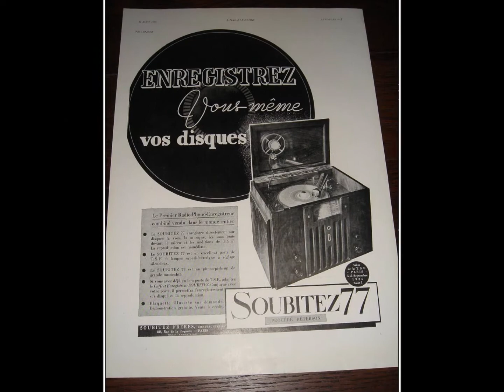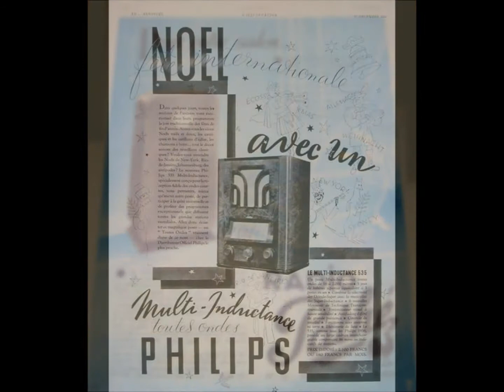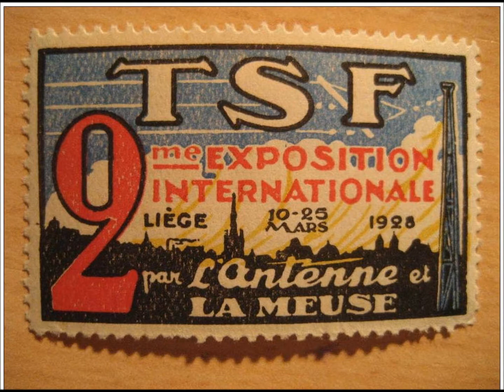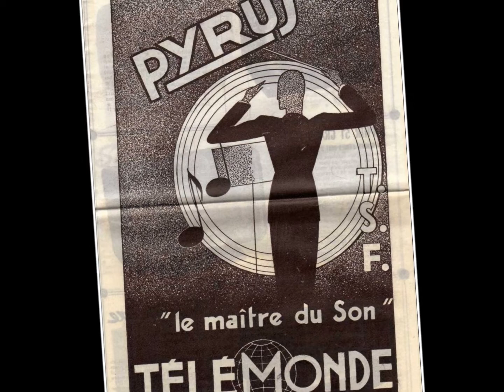Betove " T.S.F appareils en tous genre" deuxième partie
disque 78 tours Odéon 171.100